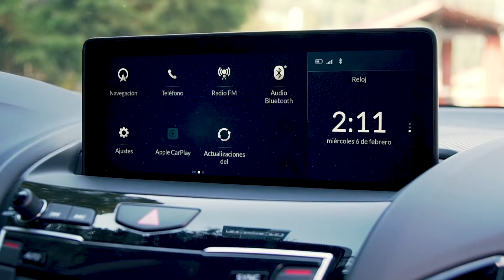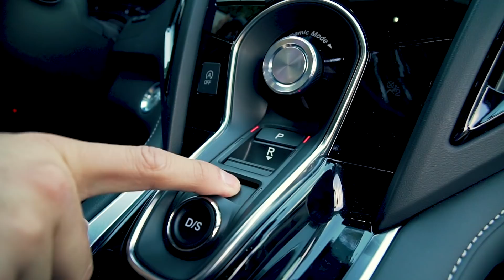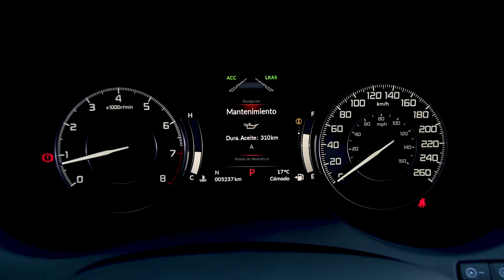Acura RDX - Subestimada y prácticamente nada japonesa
Precio de modelo en el video: $749,900 MXN